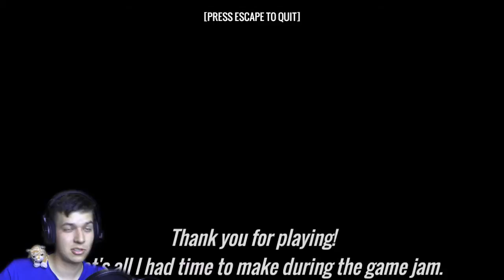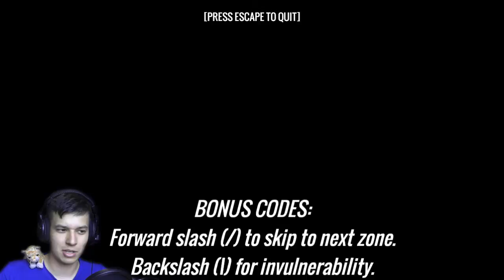I GOT HOTDOG LEGS! | Lullaby for an Electric Toaster